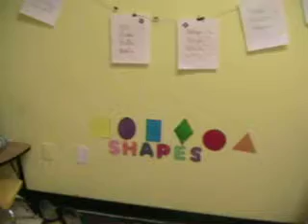Know your shapes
Rayvon learns his shapes